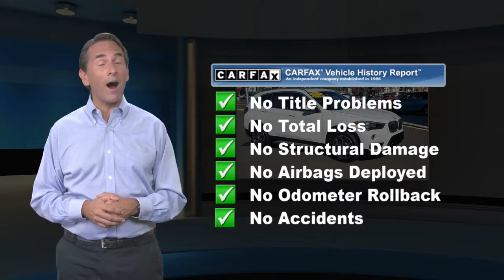Used 2018 BMW X1 xDrive28i, Edison, NJ P0695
Open Road MINI of Edison

CARFAX 1-Owner, Spotless, ONLY 9,101 Miles! JUST REPRICED FROM $27,995. Onboard Communications System, CD Player, iPod/MP3 Input, Smart Device Integration, Dual Zone A/C, Keyless Start, Turbo, Alloy Wheels, Back-Up Camera SEE MORE!KEY FEATURES INCLUDEAll Wheel Drive, Power Liftgate, Back-Up Camera, Turbocharged, iPod/MP3 Input, CD Player, Onboard Communications System, Aluminum Wheels, Keyless Start, Dual Zone A/C, Smart Device Integration BMW xDrive28i with Alpine White exterior and Black Dakota Leather interior features a 4 Cylinder Engine with 228 HP at 5000 RPM*.OPTION PACKAGESTRANSMISSION: STEPTRONIC AUTOMATIC sport and manual shift modes and Adaptive Transmission Control (ATC) (STD). Rear Spoiler, MP3 Player, Privacy Glass, Remote Trunk Release, Keyless Entry. Non-Smoker vehicle, This vehicle was driven gently by a corporate executive. Beautifully Equipped, Non-Smoker vehicle, This vehicle was driven gently by a corporate executive. Beautifully Equipped Edmunds.com explains "Dynamics is where the X1 excels. It is quicker than the Audi Q3 and the Mercedes GLA 250 to 60 mphA GREAT VALUEReduced from $27,995.SHOP WITH CONFIDENCECARFAX 1-OwnerBUY FROM AN AWARD WINNING DEALERWelcome to MINI of Edison, a proud member of the Open Road Auto Group. Our dealership is one of the premier dealerships in Edison, Princeton, New Brunswick, Staten Island and the country. Whether you're stopping by to purchase a new 2020 MINI Cooper S Countryman, a pre-owned car, or plan on having your vehicle serviced, we want to ensure that you have the best experience possible.USED CARS: Internet price reflects $1000.00 finance discount. If customer does not finance with us, the price increases $1000.00 dollars over advertised price. All advertised prices are plus tax, title, dmv, $995 pre-owned reconditioning costs and dealer Horsepower calculations based on trim engine configuration. Please confirm the accuracy of the included equipment by calling us prior to purchase.

[RLVID:441:3ce26ea454a8f299:b82dded40dd57933:1]